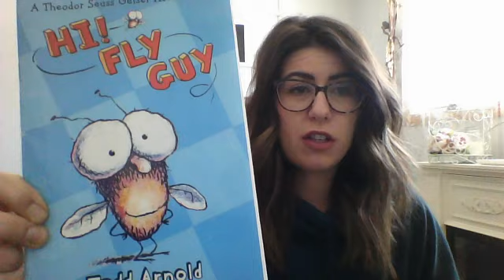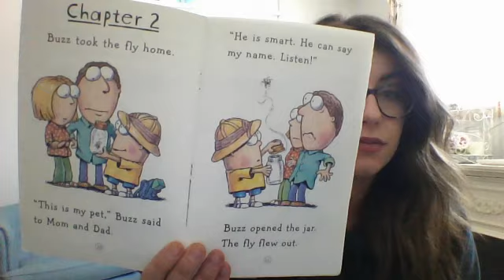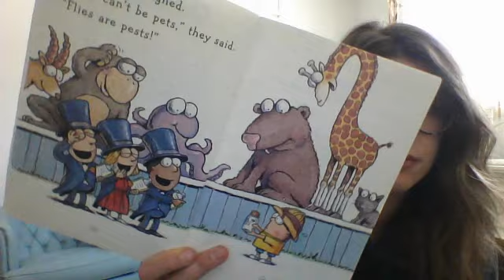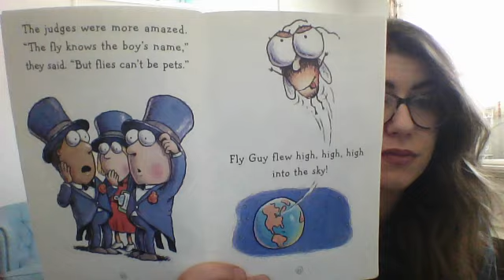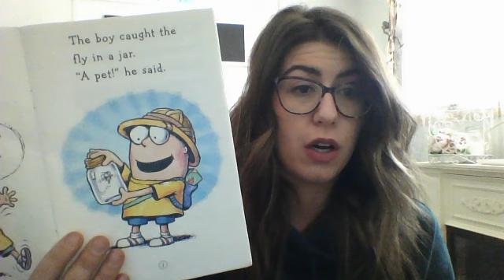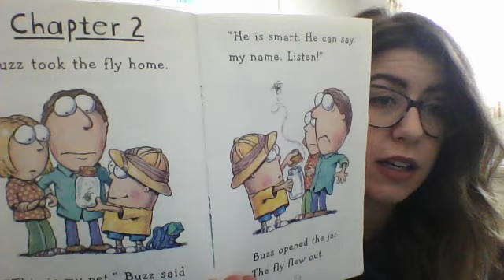Fly Guy Story and Writing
I read you the first Fly Guy book and then we'll do some writing about it.